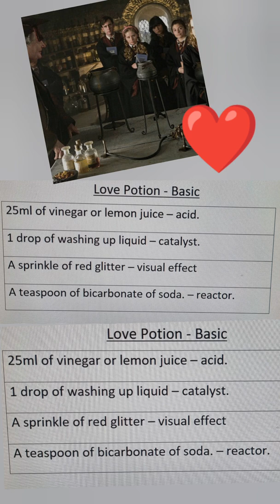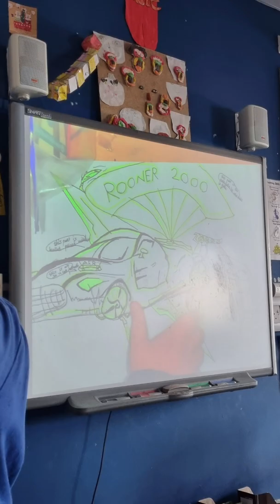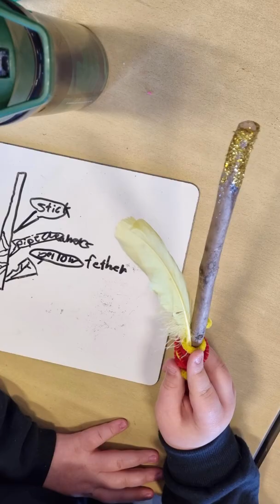P5/6 Harry Potter STEM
A variety of activities based on our current class novel. Harry Potter and The Chamber of Secrets